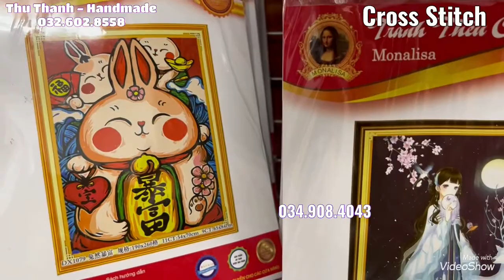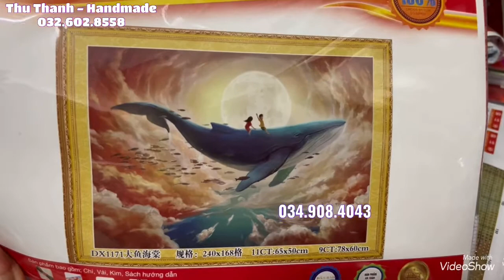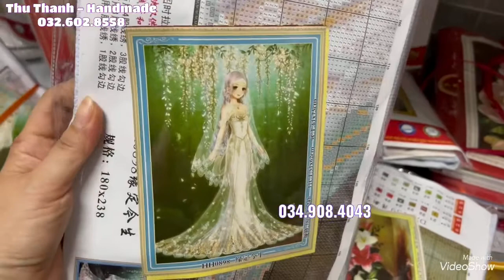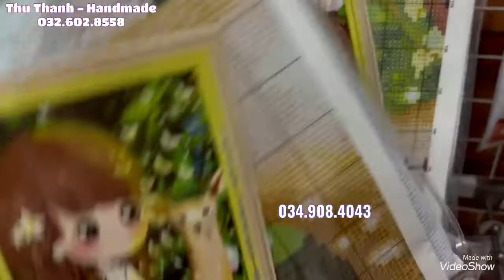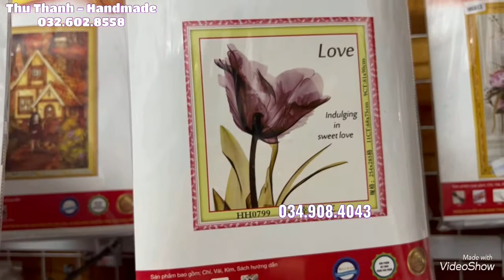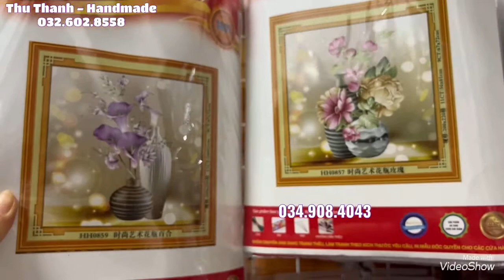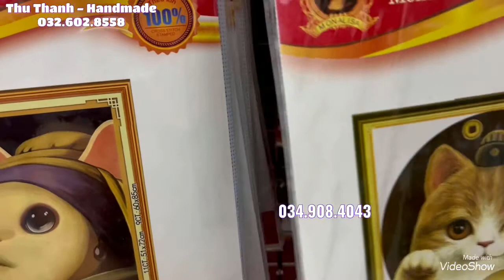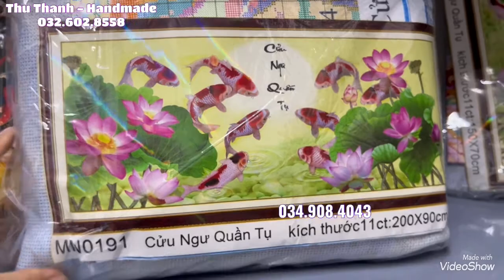Review các mẫu tranh thêu chữ thập hãng monalisa Thêu cô gái , Thêu mèo , thêu hoa | cross Stitch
크로스 스티치 자수 튜토리얼